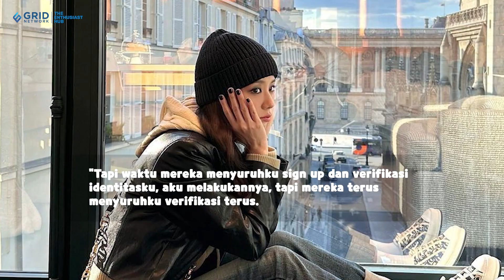Jisoo Ikutan War Tiket Konser BLACKPINK di Korea Tapi Gagal Total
CewekBanget.ID - Jisoo BLACKPINK berniat beli tiket konser BORN PINK untuk giveaway fans, tapi enggak kebagian. Dia curhat lewat Weverse kegagalannya dapatkan tiket untuk BLINK dan mengaku sangat sulit untuk bisa beli tiket itu. Seperti fans umumnya yang berjuang keras dapat tiket, Jisoo sempat mencoba berkali-kali dan berujung gagal.